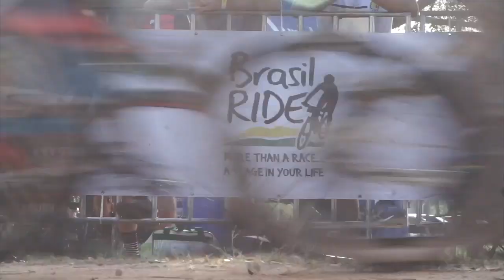Warm UP Linhares ES Brasil Ride 2019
Com 800 participantes, Warm Up Linhares da Brasil Ride foi atração do fim de semana no Espírito Santo

Prova de mountain bike, a maior na história do Estado na modalidade, será realizada na manhã deste domingo (1º/9) no norte capixaba, reunindo ciclistas de 14 estados brasileiros em três distâncias

Linhares (ES) - A cidade de Linhares, no Norte do Espírito Santo, está pronta para receber neste fim de semana mais uma etapa do Warm Up da Brasil Ride, principal circuito de provas de ciclismo do País e um dos maiores do mundo. Na manhã de domingo (1º/9), 800 ciclistas de 14 estados brasileiros vão desafiar as trilhas da região, em três diferentes distâncias, na maior prova de ciclismo já realizada no estado. Duas delas são competitivas - Pro e Super Pro - e uma apenas visando incentivar os iniciantes - Tour. Na Tour, 64,7 km e 900 m de altimetria acumulada. Na Pro, 80 km e 1.600 m de altimetria. E, na Super Pro, 103 km e mais de 2.400 m de desnível acumulado.

"Estamos muito contentes com a estreia do Warm Up Linhares, uma prova que já nasce gigante, com 800 atletas vindos de 14 estados. É um excelente começo, que nos motiva para seguir trabalhando nos projetos que virão pela frente. A expectativa é de que tudo ocorra bem no domingo e de que tenhamos uma etapa fixa aqui, porque é uma cidade que nos recebeu de braços abertos", enaltece Mario Roma, fundador da Brasil Ride.

Prefeito de Linhares, Guerino Zanon destaca que o evento vem para beneficiar a cidade. “Receber a prova nos coloca como referência do esporte no Brasil, já que a competição é realizada pela principal agência de ciclismo do País. Além disso, ajuda a divulgar nossas belezas naturais que são de extrema importância para fomentar o turismo e a economia do município. É mais uma iniciativa que Linhares recebe mostrando a sua vocação para grandes eventos”, pontua o prefeito.

Secretário de Cultura, Turismo, Esporte e Lazer de Linhares, Ivan Salvador também enaltece a oportunidade de sediar uma etapa da Brasil Ride. “É uma satisfação muito grande receber em nossa cidade uma das competições de ciclismo mais importantes do País e do mundo. Apoiamos a prova com o objetivo de ajudar a desenvolver o esporte em Linhares e no estado, além de fomentar o turismo em dos cartões postais da nossa cidade que é a Lagoa Nova. Também será uma grande oportunidade para nossos atletas se destacarem no ciclismo disputando com feras dos estados do Espírito Santo, Minas Gerais e Bahia, entre outros”, frisa Salvador.

magens e edição Marcelo Machado
Drone Fabio Piva / Marcelo Machado
Gopro Paula Pereira
Produção e Realização Brasil Ride